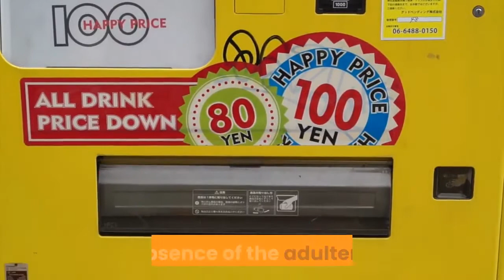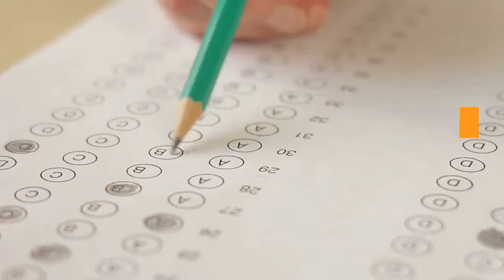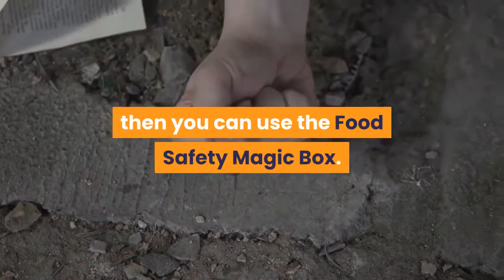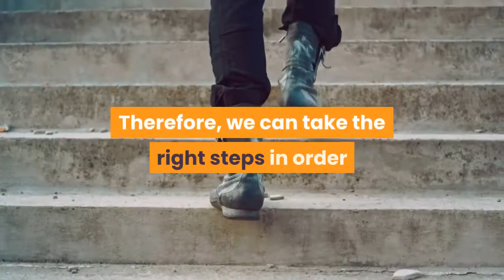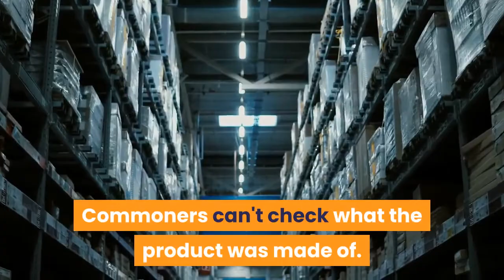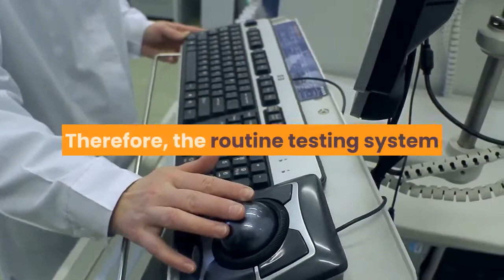Contamination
Finding out the quality of the food that you are consuming is very important. Foods may be contaminated or adulterated with a foreign substance. These substances can make you sick and unhealthy.

Difference between contamination and adulteration

Contamination and adulteration involve some foreign substance in the food. However, there is a difference between the two. Contamination means that the addition of a foreign substance was unintentional. While in adulteration you intentionally add the substance.

Adulteration generally involves removing the superior quality ingredient with the inferior quality ingredient. It is in a sense dilution of the food. Adulteration can lead to some serious health hazards. So it becomes important to understand the quality of the food.

You can use your senses to detect if something is wrong with your food. For example, if you see a fuzzy fruit, then it is a sign of spoilage. Similarly, a canned product can be called spoiled if the can is not in proper shape. Likewise, you can use your sensory organs to detect many adulterants in the food. For example, you can easily examine the addition of papaya seeds in black pepper seeds.

However, it is not always possible to identify them so easily. Sometimes the food may look of superior quality but very harmful substance may be used for adulteration. To make this distinction you need some form of analysis.

Some basic analysis can easily be done at home or in the school lab. For example, you can easily identify the addition of water in milk, the addition of colors in sugar, addition in beverages, etc. These basic tests are used to identify the presence or absence of the adulterant.

Need of Intermediate tests

However, you may be required to step further and use the intermediate test to better check the quality of food. These intermediate tests would require more advanced instruments and skills. The basic tests could only tell about the presence and absence, however, intermediate tests can tell you the amount of adulterants in the food.

You might have heard about the Mobile Food Testing Laboratory. It is an example of an intermediate testing service. They have basic types of equipment to find out adulteration in milk and other dairy products. They can perform about 23 tests for you.

Need of advanced tests

At times your food may be adulterated in very low quantity. But even this low quantity can be hazardous for your health. If you want very specific information about the adulterants in your food, you can opt for advanced tests.

Advanced tests are conducted by highly specialized technicians in a state-of-the-art lab. For example, if you want to find out the botanical and geographical information of your honey, you can go to these labs.

These labs use sophisticated tools that can detect even small levels of adulterants in your food. If your food passes tests in these labs, then you can be absolutely sure that your food is of very high quality.